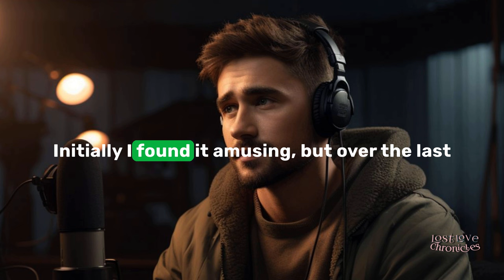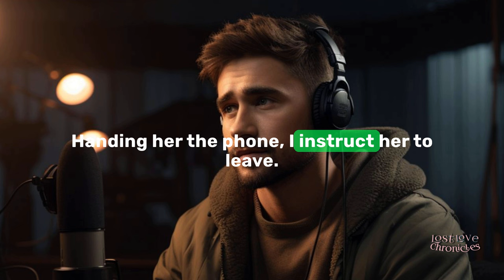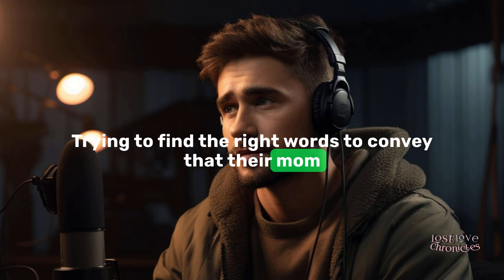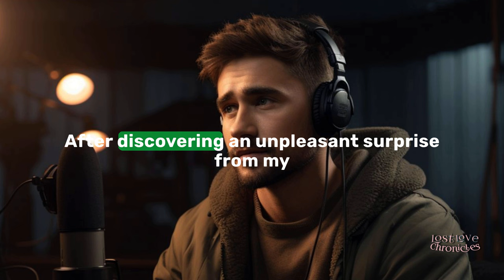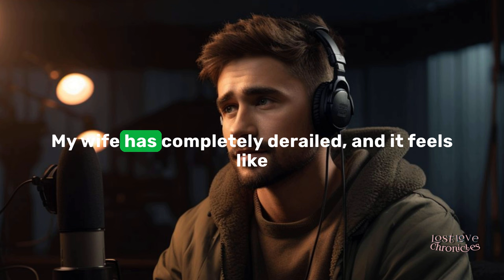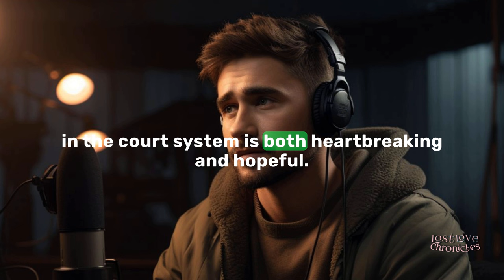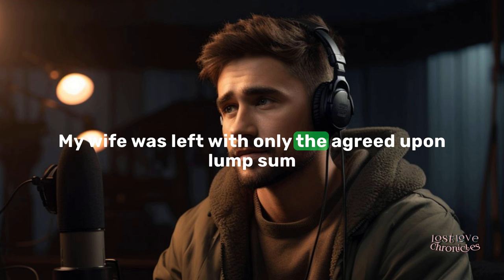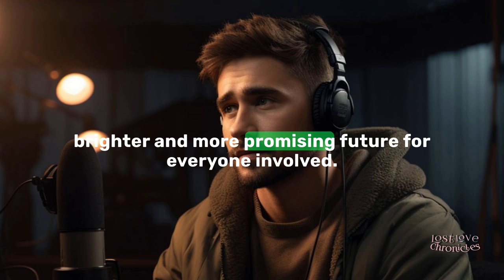Wife chooses cringe life over her marriage. Wants husband to open marriage, ends up on the streets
🔥 Brace yourself for a riveting real-life saga of love, betrayal, and resilience in our latest video. Join us as we delve into the tumultuous journey of one man who faced the shocking revelation of infidelity in his 11-year marriage, leading to a divorce that spiraled into the unexpected.

💔 In this emotionally charged narrative, witness the unraveling of a relationship as accusations, infidelity, and a clash of perspectives tear a family apart. From confronting a spouse's questionable actions to seeking legal recourse, this story takes unexpected turns that will leave you on the edge of your seat.

👁️‍🗨️ The tale unfolds as our protagonist fights for his children, battles against false accusations, and grapples with the harsh realities of the legal system. Along the way, he discovers the strength within himself and builds an unshakable support system with friends and family.

🔄 But the story doesn't end there. As the divorce proceedings take an unexpected twist, the aftermath reveals a journey of healing, personal growth, and the pursuit of happiness. Find out how two individuals, once bound by marriage, navigate the challenges of co-parenting and rediscover their paths to fulfillment.

🌟 Join us on this rollercoaster of emotions that ultimately leads to closure, mutual respect, and the promise of a brighter future. It's a story that explores the depths of human resilience and the transformative power of self-discovery.

Life is full of unexpected twists, and this story proves that even in the face of heartbreak, there's room for growth, healing, and the pursuit of happiness.